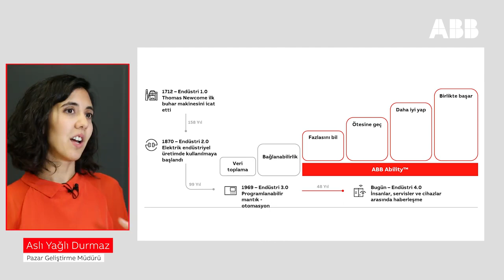ABB Ability™ nedir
Dijital dönüşüm ile birlikte sıkça duyduğunuz ABB Ability™ platformu hakkında bilgi edinmek için uzman videomuzu izleyin.